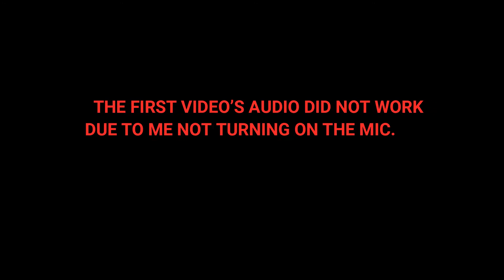UFC UNDISPUTED 3 BETTER THAN EA SPORTS UFC 4??? (CAREER MODE)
UFC Undisputed 3 Career mode. Is it better than EA Sports UFC titles?

SNAP: REAL2TZ